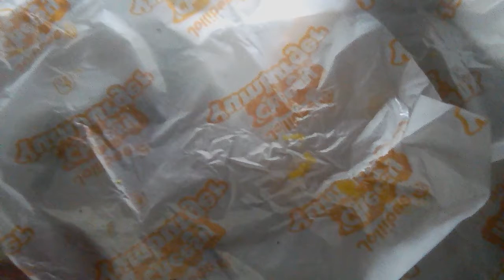2 Burgers in a Row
Awesome as I expected!